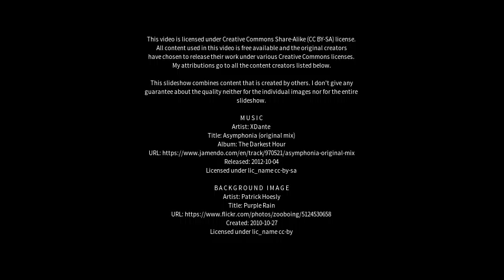Best places to visit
Best places to visit - Manjimup (Australia) Best places to visit - Slideshows from all over the world - City trips, nature pictures, etc.